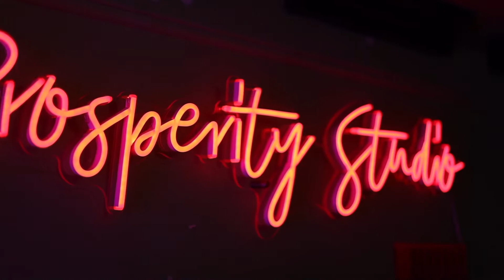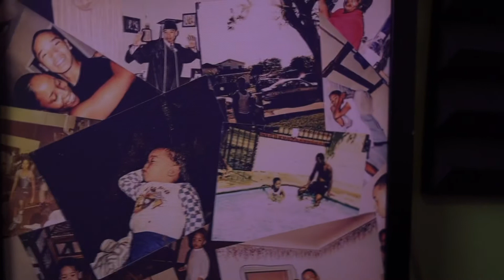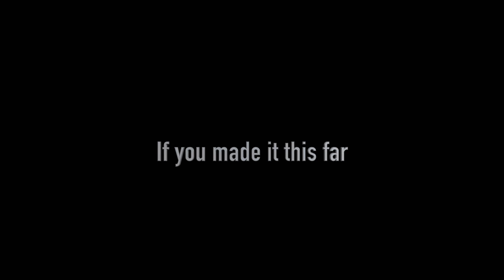VR$E Prosper talks haters, married life, creative writing and being a father. Part 1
Take a look behind the curtains and see what a “normal” day looks like for VR$E Prosper in this Part 1 documentary short.